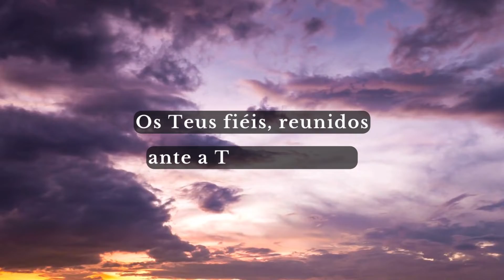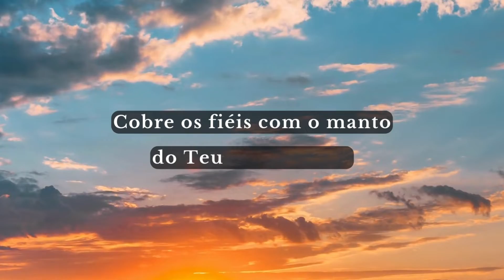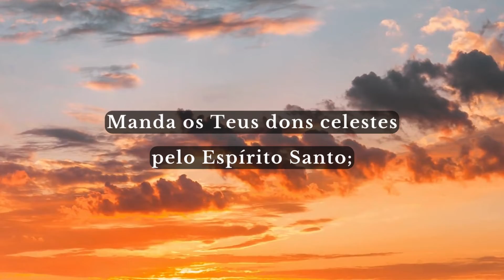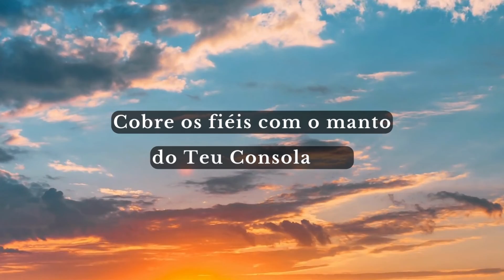Hino 14 CCB - Manda os Teus dons celestes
Produção musical: Lucas Siquelli